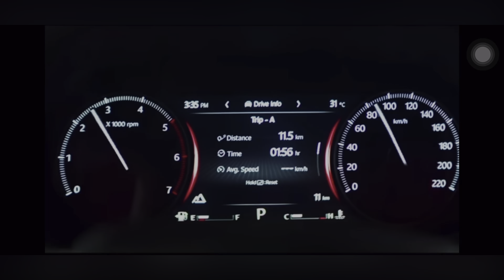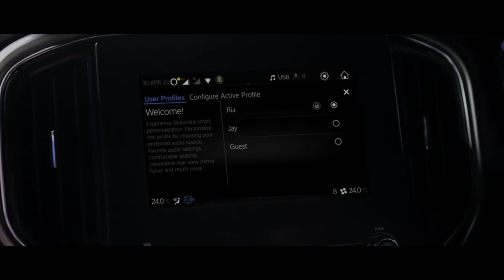Mahindra Scorpio-N Real Life Images Leaked In Showroom | वाह महिंद्रा ❤️ zabardast Features 🔥🔥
Mahindra Scorpio-N Real Life Images Leaked In Showroom 😨 - वाह महिंद्रा ❤️